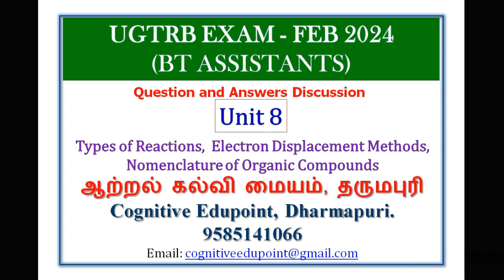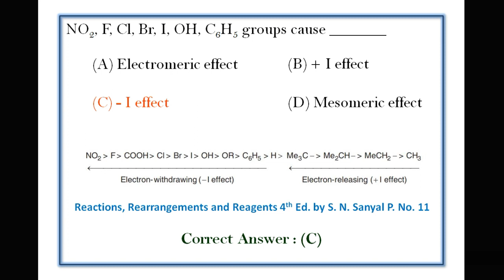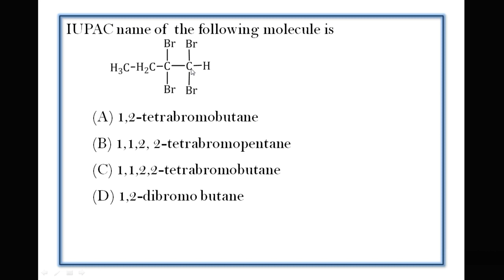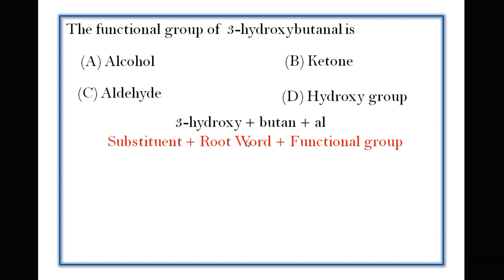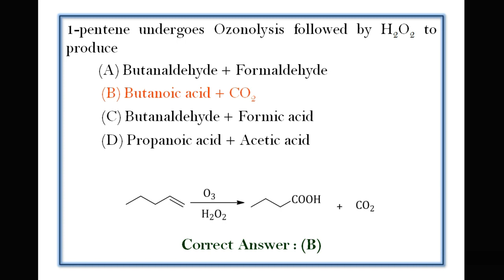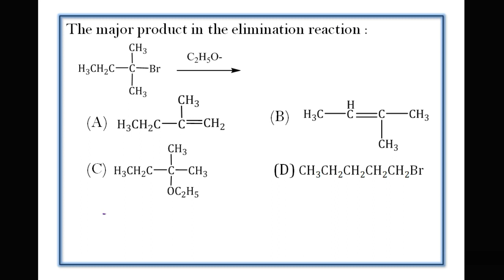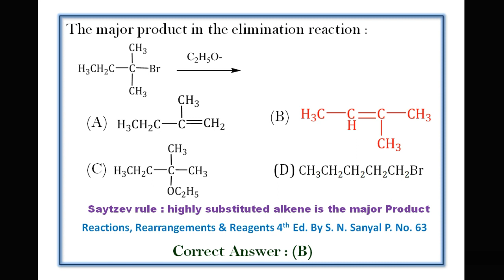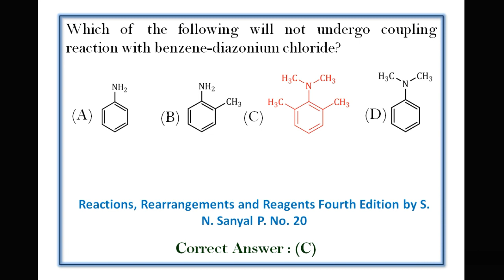UG TRB 2024 Chemistry QnA | Unit 8 | Organic Chemistry | Reaction Mechanisms | IUPAC Nomenclature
Unitwise QnA discussion on Unit 8 of UGTRB 2024-Chemistry
Links for books purchase

Organic Reaction Mechanisms
Inductive Effect
Resonance
Hyperconjugation
IUPAC Nomenclature
Substitution, Addition and Elimination Reactions

ஆற்றல் கல்வி மையம்
Cognitive Edupoint
Dharmapuri